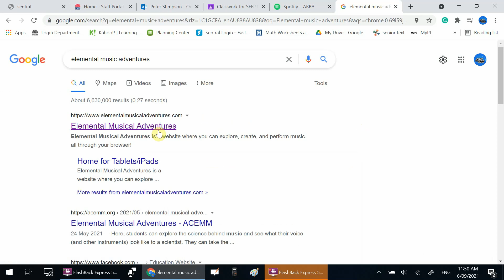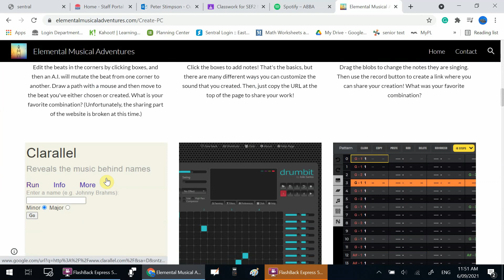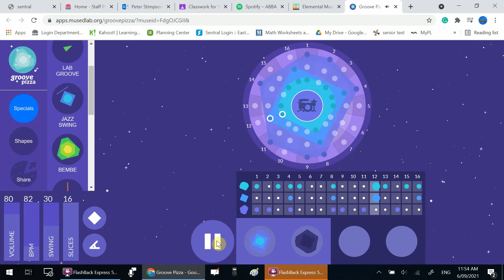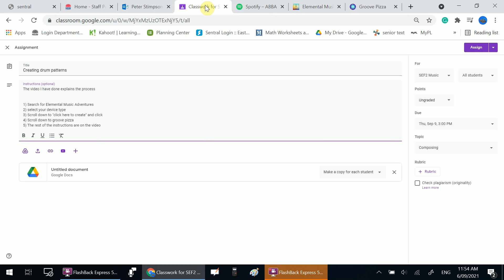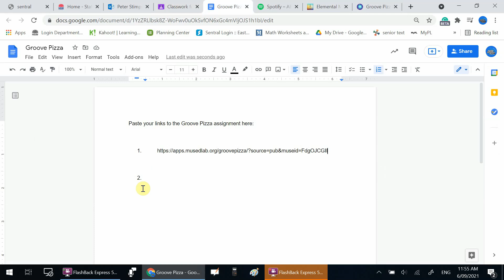sef 2 Groove Pizza